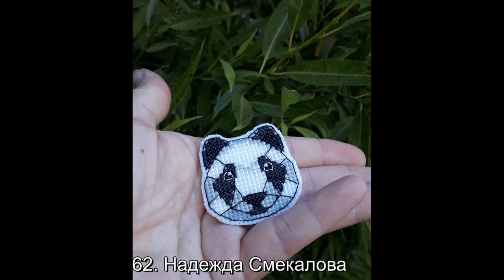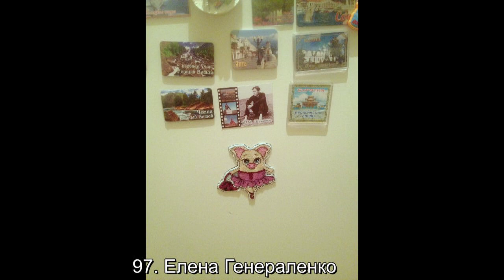Групповой отчет СП «ПРИКЛАДНАЯ ВЫШИВКА» ИЮЛЬ 2019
Групповой отчет участниц СП «Прикладная вышивка» за июль 2019г.

График, по которому я жду ваши фото по совместным проектам ЛЕТО 2019

СП «Прикладная вышивка»
Отчет за июль         до 31.07 включительно
Отчет за август       до 01.09 включительно

СП «Вышиваем по журналам и книгам»
Отчет за июль-август     до 01.09 включительно

Суть СП: оформляем вышивку в прикладные вещицы.

Сроки: с 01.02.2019 по 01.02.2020

Вступить в СП можно в ЛЮБОЕ ВРЕМЯ, с начатой или готовой работой, предназначенной для прикладного оформления.

Как вступить: разместить в группе в ВК «Вышиваем с Еленой ЦВЕТ»
 фото готовой или начатой работы, предназначенной для прикладного оформления.
В папке «Оформленная прикладная вышивка» размещаются фото оформленных работ.

По итогам СП, на основании работ, размещенных в папке «Оформленная прикладная вышивка», будет разыгран приз (или призы).

Хэштэг для инстаграм

В СП нет обязательных условий и сроков для отчетов кроме заявки на участие. Но если есть желание попасть в ежемесячный сводный групповой отчет по продвижениям и оформлениям участниц СП,  нужно разместить свою работу в ту или иную папку в группе до последнего дня месяца, включительно. Например: фото для отчета за март, я жду до 31 марта включительно.

Приятного участия в СП «Прикладная вышивка»!

Список участниц СП «Прикладная вышивка» на 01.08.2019.

1. Irina Arhipova
2. Наталья Черкасова
3. Мария Беляева
4. Елена Негри
5. Екатерина Зайцева
6. Таня Корзун
7. Валентина Сергеева
8. Ольга Лоскутова
11. Мария Беляева
12. Валентина Алёщенко
13. Алла Антонова
14. Валентина Кривощекова
15. Юлия Рябова
16. Марина Мансурова
17. Наталья Толмашова
18. Алёна Каменева
19. Марина Борисенкова
20. Татьяна Михалева
21. Ирина Солодова
24. Светлана Иванова
25. Вероника Хаецкая
26. Ираида Корнякова
27. Елена Степаненко
28. Оксана Лебедева
29. Екатерина Двойных
33. Лариса Ершова
34. Евгения Аленина
35. Елена Вдовина
38. Татьяна Черная
39. Дарья Белова
40. Olga Lipunova
41. Лариса Горбатенко
42. Елена Трефилова
43. Татьяна Сериченко
44. Elena Ideas
45. Тамара Темербек
46. Нина Деревягина
54. Людмила Наливкина
55. Светлана Иванова
56. Нигора Ташбулатова
57. Оксана Комелькова
58. Cath Pk
59. Наталья Ткач
60. Катрин Орлова
61. Korolewa Tatiana
62. Надежда Смекалова
63. Анастасия Яворская
66. Татьяна Никкель
68. Ханна Харпер
69. Оксана Шамраева
70. Ксения Протасова
71. Анастасия Вейс
74. Ksyusha Hrustaleova
75. Евгения Ярушева
76. Татьяна Ковалева
77. Ирины Крестики
78. Алина
81. Елена Хазиева
82. Наталья Белозерова
85. Ольга Пильгук
88. Светлана Самодурова
89. Вероника Чекушкина
90.         Наталья Орлова
91.         Татьяна Кудря
92.         Елена Боева
93. Наталья Копейкина
94.  Елена Пушкарева
95.  Светлана Зонова
96.  Вера Петровна
97.  Елена Генераленко
98 Наталья Буйнова
99 Марина Алифанова
100 Оксана Лебедева
101 Елена Лыткина